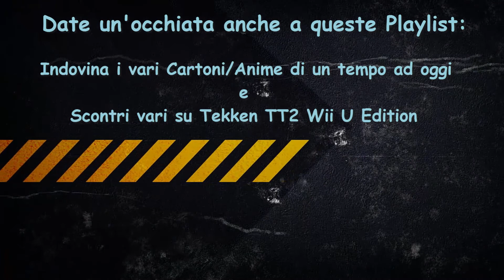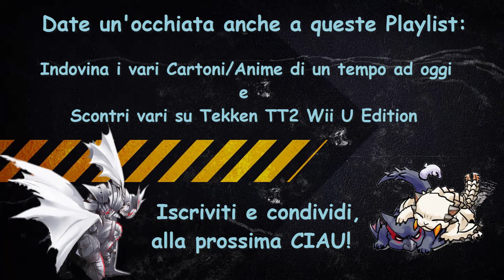Missione Arena Lagombi con doppie spade / DS / dual swords Wii U MH3U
๑۩۞۩๑ ATTENZIONE, LEGGI QUI SOTTO! ๑۩۞۩๑

╰☆╮Vi ricordo che noi l'audio lo registriamo da Team Speak 3╰☆╮

╰☆╮Sito per scaricare la Tabella dei Talismani╰☆╮

╰☆╮Sito per conoscere le Skill di MH3U (IN INGLESE)╰☆╮

╰☆╮Sito per conoscere le Skill di MH3U (IN ITALIANO)╰☆╮

Missione: Arena Lagombi

Arma Siren: Spade gemelle

Set Siren: Arena

Monster Hunter 3 Ultimate per console Wii U. Il video è stato realizzato con Hauppauge HD PVR2 Gaming Edition.

Per tutti quelli che apprezzano la saga di Monster Hunter mettete un bel mi piace ツ